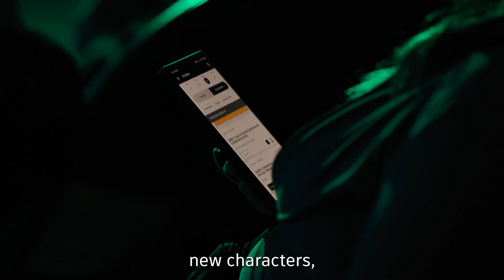AU 2024 General Session Day 2 Highlights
✨ AU2024 General Session Day 2 was incredible! 🚀 Learn how Autodesk Fusion, Forma, and Flow are transforming workflows and harnessing AI to reinvent how work gets done. Embrace this transformation with confidence and unlock new opportunities.